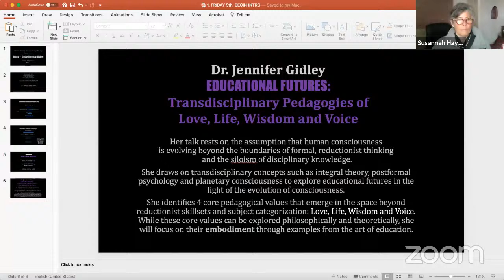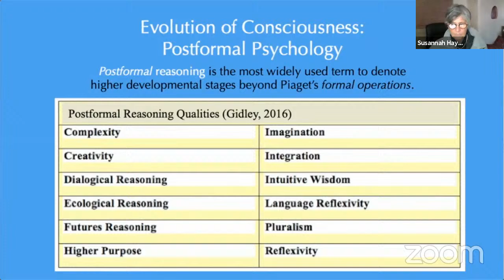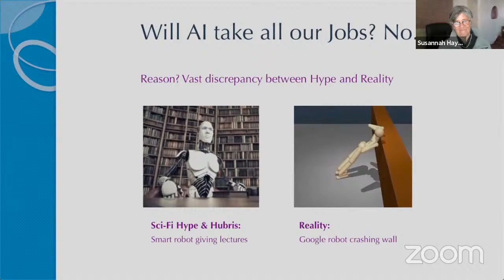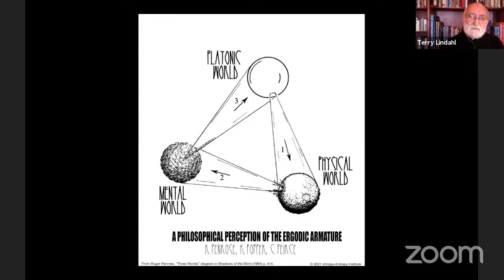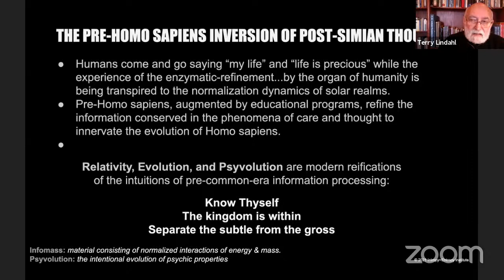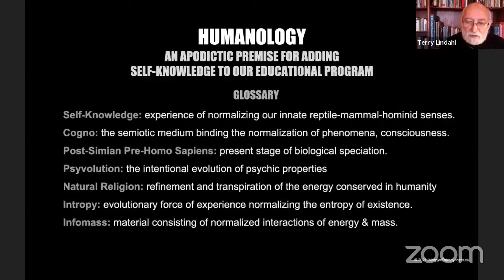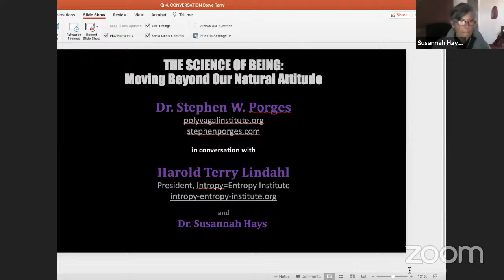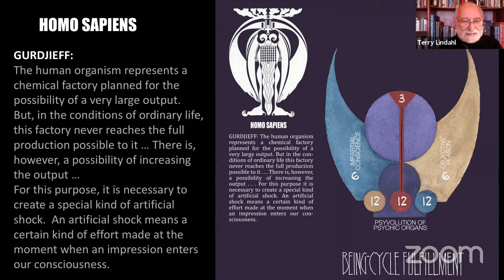FRIDAY, FEBRUARY 5, 2021 CETRANS BRASIL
CETRANS, BRASIL

TRANS = EMBODIMENT OF BEING

SYMPOSIUM
“THE FUTURE OF EDUCATION”
Moderator: Susannah Hays

"Humanology".
Harold Terry Lindahl.

"Educational futures: Transdisciplinary Pedagogies of Love, Life, Wisdom and Voice".

Jennifer Gidley.

"The Science of Being: Evolving beyond Our Natural Attitude".
Stephen W. Porges